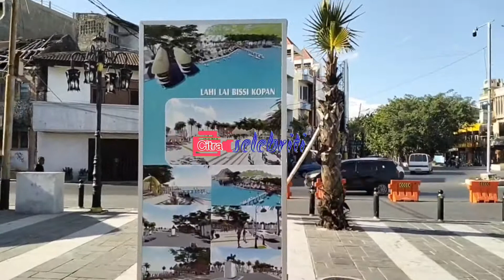Kota Lama Kupang NTT Disulap Jadi Begini